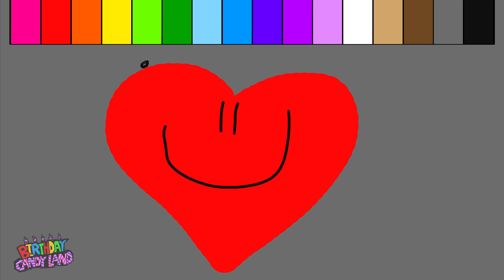New Smiley Face Coloring Page and Learn Colors for Kids